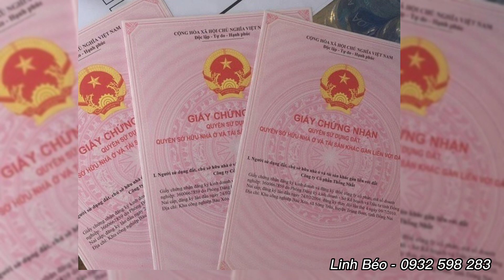Bồi thường nếu diện tích đất thực tế lớn hơn sổ đỏ như nào?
Căn cứ Điều 12 Nghị định 47/2014/NĐ-CP:

“Điều 12. Bồi thường, hỗ trợ về đất khi Nhà nước thu hồi đất đối với trường hợp diện tích đo đạc thực tế khác với diện tích ghi trên giấy tờ về quyền sử dụng đất

Trường hợp thu hồi đất mà diện tích đo đạc thực tế khác với diện tích ghi trên giấy tờ về quyền sử dụng đất quy định tại các Khoản 1, 2 và 3 Điều 100 của Luật Đất đai và Điều 18 của Nghị định số 43/2014/NĐ-CP ngày 15 tháng 5 năm 2014 của Chính phủ quy định chi tiết thi hành một số điều của Luật Đất đai (sau đây gọi là Nghị định số 43/2014/NĐ-CP) thì được bồi thường theo quy định sau đây:

1. Nếu diện tích đo đạc thực tế nhỏ hơn diện tích ghi trên giấy tờ về quyền sử dụng đất thì bồi thường theo diện tích đo đạc thực tế.

2. Nếu diện tích đo đạc thực tế nhiều hơn diện tích ghi trên giấy tờ về quyền sử dụng đất do việc đo đạc trước đây thiếu chính xác hoặc do khi kê khai đăng ký trước đây người sử dụng đất không kê khai hết diện tích nhưng toàn bộ ranh giới thửa đất đã được xác định là không thay đổi, không có tranh chấp với những người sử dụng đất liền kề, không do lấn, chiếm thì bồi thường theo diện tích đo đạc thực tế.

3. Nếu diện tích đất đo đạc thực tế nhiều hơn diện tích ghi trên giấy tờ về quyền sử dụng đất, được Ủy ban nhân dân xã, phường, thị trấn (sau đây gọi là Ủy ban nhân dân cấp xã) nơi có đất xác nhận diện tích nhiều hơn là do khai hoang hoặc nhận chuyển quyền của người sử dụng đất trước đó, đất đã sử dụng ổn định và không có tranh chấp thì được bồi thường theo diện tích đo đạc thực tế.

4. Đối với phần diện tích đất nhiều hơn diện tích đất ghi trên giấy tờ về quyền sử dụng đất mà diện tích đất nhiều hơn là do hành vi lấn, chiếm mà có thì không được bồi thường về đất.

5. Việc bồi thường về tài sản gắn liền với đất trong trường hợp đất thu hồi quy định tại Khoản 2 và Khoản 3 Điều này thực hiện theo quy định của Luật Đất đai và Nghị định này”